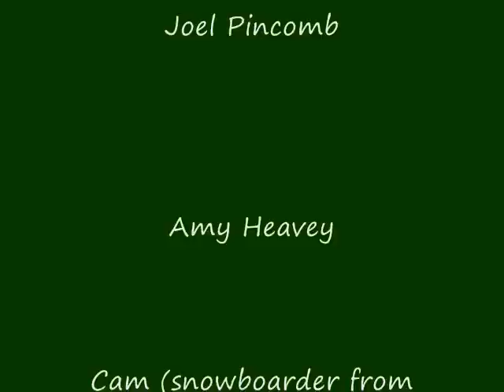Vail 2011 Compilation of Cliffs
Footage from skiing in Vail in the winter of 2011